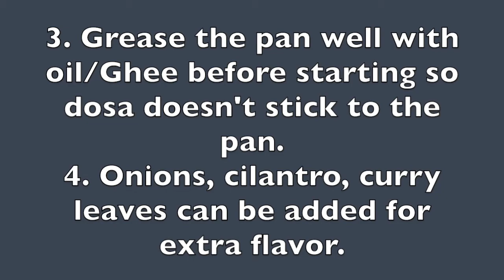Bottle gourd dosa | Lauki Dosa | Sorakkai Dosai | No Fermentation | Instant Healthy breakfast recipe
Crispy, Soft  Bottle gourd dosa . Simple , Tasty and Healthy weight loss dosa Recipe with just 2 ingredients.

Rice to bottle gourd ratio is 2:1.  For every 2 cups rice add 1 cup peeled , diced (remove seeds as well) bottle gourd.

Ingredients:

Raw Rice - 2 cups (Soaked for 2 hours)
Bottle Gourd/Lauki/Sorakkai - 2No (1cup)
Pink Salt - To Taste
Red Chilli - 2No
Asafoetida
Ghee

Add water gradually while grinding the batter. Make a smooth paste before making the batter thin. Make sure the batter is very smooth(no coarse particles) and thin for dosas to be crispy and soft.  Also the batter should not be too watery. Batter consistency should be little thinner than normal dosa batter. Onions,Cilantro, Curry leaves can be added for extra flavor and taste.

Music credits..